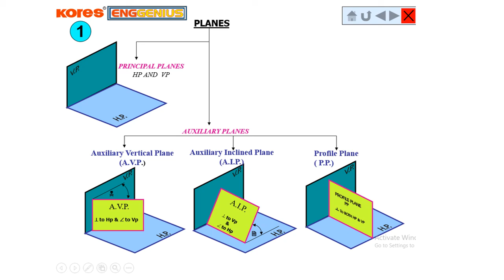Information about plane